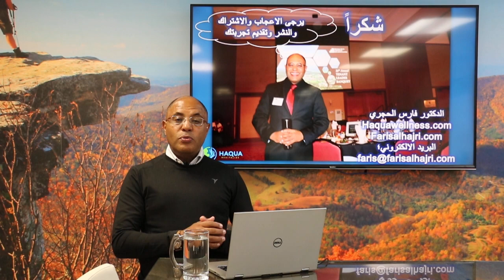شفاء أشخاص من أمراض وفوائد صحية مع العلاج بالماء الساخن-ج7